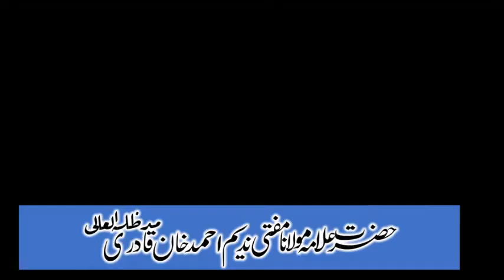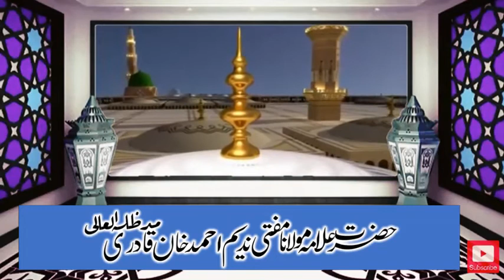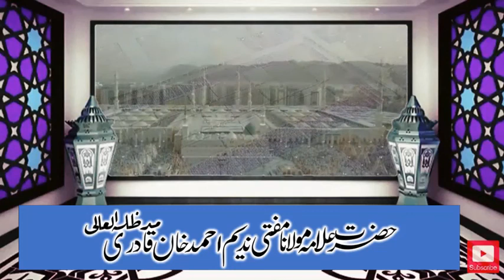Lecture No 03 |Topic:"Maqdaar Masah ka bayan"in the Book of "Hidaya Awalin" by Hazrat Sahib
Topic: Maqdaar Masah ka bayan
Book: Hidaya Awalin
Lecturer: Hazrat Allama Maulana Mufti Nadeem Ahmed Khan Qadri
عنوان:مقدار مسح کا بیان
کتاب:ھدایہ اولین
لیکچرر:  حضرت علامہ مولانا مفتی ندیم احمد خان قادری

MuftiNadeem Ahmed Khan Qadri
Channel : Minhaj e Raza